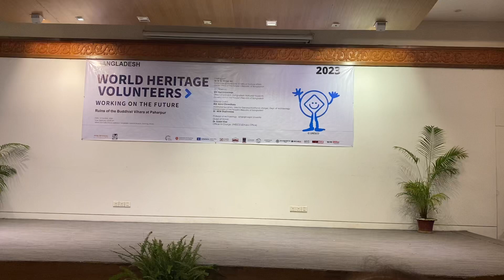Dance performance at National Museum